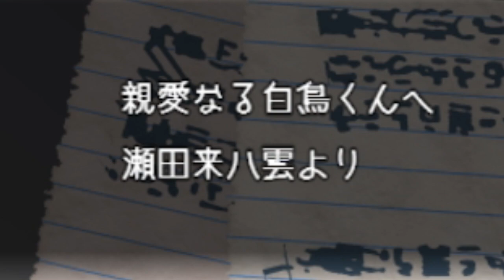村人達の体調不良は本当に神様の祟りが原因なのかを調査し推理する【推理】カイタイスイリ #1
【推理ゲームでフリーゲームな実況はこちら】
カイゾク界で起きた〇人！すぐ犯人探さないと親友が〇刑されちゃう！
人狼なんて非現実的だけど推理は割と現実的！？証拠を突き付けて嘘を暴け！
〇カイタイスイリについて〇
File1
大学生・白鳥時雨は怪奇現象研究家・瀬田来教授の弟子である。教授に仕事を押し付けられた白鳥は、助手の日菜とともに宇須岸村へ向かう。そこでは、「ごぞどぼぼ様の祟り」が村人を悩ませていた。
File2
冬休みを目前にした瀬田来研究室に、白鳥の姉・氷雨が現れる。どうやら白鳥邸では、原因不明の怪奇現象が起こっているらしい。白鳥は、天真爛漫な助手・日菜、ポンコツ探偵・庵原楼嵐と共に屋敷の謎に挑む。
聞き込みで得た情報をもとに、怪奇現象を解き明かします。
手に入れた情報から新しい情報を推理して、真相にたどり着きましょう。
ゲーム名：カイタイスイリ
制作者様：kino様